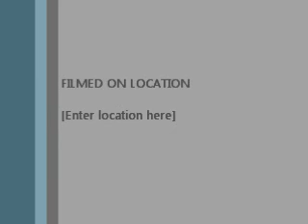Klono Topeng by Ngurah Kertayuda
Klono Topeng bu Ngurah Kertayuda at Bas Bleu Theater, produced by ARCINDA